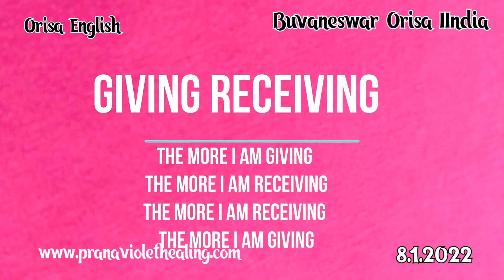(Orisa/English) PVH Explanation about Period bleeding. How PVH can help heal you.